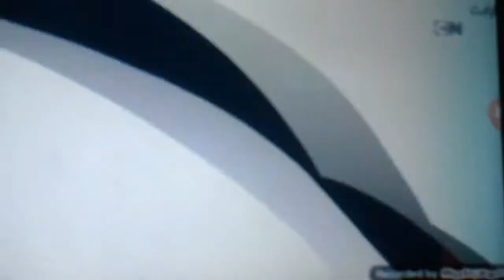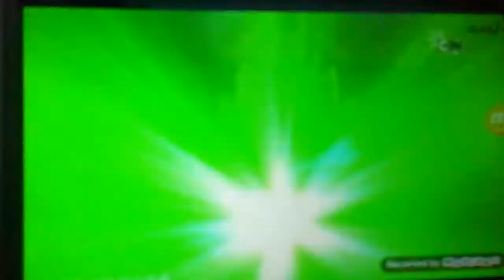Ben 10 all omni - enhanced aliens transformations ( episode 1-20 )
Diamondhead: episode 1 Out to launch
Gray Matter : episode 2 Can I keep it
Wildvine at the store : episode 3 Battle  at Biggie  box
Heatblast on a cruise: episode 4 Bon Voyage
Four Arms vs Yawk : episode 5  Mayhem in Mascot
Cannonbolt vs Hex : episode  6 Screamcatcher
Cannonbolt vs Zombozo : episode  7 Vote Zombozo
Stinkfly and Dr. Animo : episode  8 Animorphis
Four Arms, Heatblast ,  and Shock Rock : episode  9 the 11th alien part 1
Overflow and Shock Rock : episode  10 the 11th alien part 2
Heatblast in Rustbucket : episode  11 High Stress Express
Xlr8  and Gwen : episode  12 Creature Feature
Heatblast  and Grandpa Max : episode  13 Drone on
Wildvine and Tim Bucktu : episode  14 Sa'fari Sa'bad
Four Arms and Steam Smythe : episode  15 The Nature of things
Gray Matter in Pancake Palace : episode  16 Assault  on  pancake palace
Stinkfly and Zombozo : episode  17 Bomzobo  lives
Stinkfly and Overflow : episode  18 the Sound and the furry
Cannonbolt and King Koil :  episode 19  King Koil
Xlr8  in  Rustbucket  : episode 20 Reststop  Roustabout